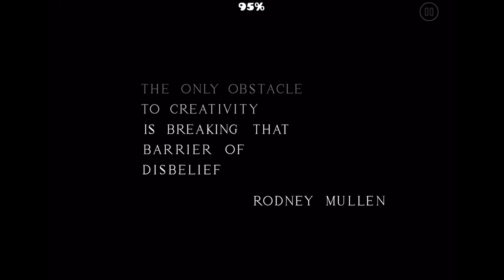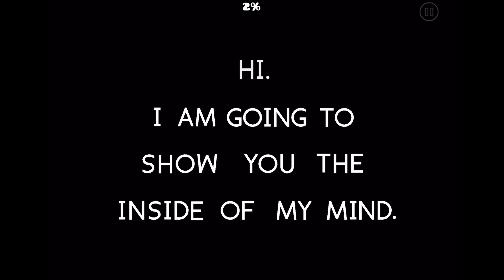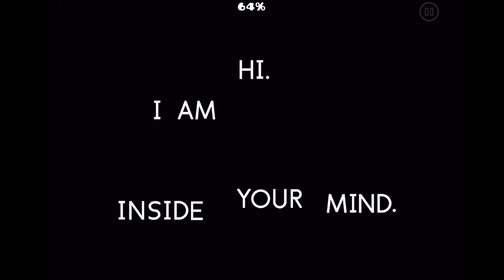Portal Gauntlet (All Coins)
The Portal Gauntlet is filled with masterpieces that each individually hold their own weight. Most of these are what I would call "experience levels," so the majority of their impact is felt through the message/concept, rather than the playing experience. Despite these levels being generally not hard, it becomes incredibly annoying to die near the end of them, especially in XL length ones. Tsuretette is definitely the odd one out here, since it doesn’t have nearly the same depth as the others, and its gameplay style differs from the primarily chill experience of the gauntlet. Its coins are also incredibly excessive, particularly the final one.

Timestamps:
0:00 "Azimuth" by Knots [4✮ Hard]
2:49 "Shards of Siberia" by Xender Game [4✮ Hard]
4:25 "Between Worlds" by xXLOXOXx [5✮ Hard]
7:18 "WhyMeWhyMe" by TMNGaming [5✮ Hard]
11:08 "Tsuretette" by Xenoteric [6✮ Harder]
12:17 Outro

The completions used in this video were all originally recorded on 7/23/24.

This video was recorded in Geometry Dash 2.2.

Thumbnail by myself, using cube assets by Abdurahman.